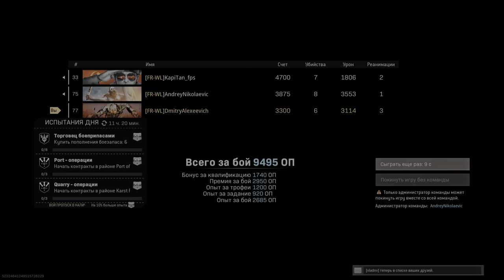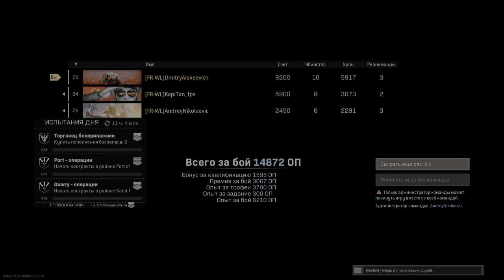Call of Duty®: Modern Warfare®_20210307235631